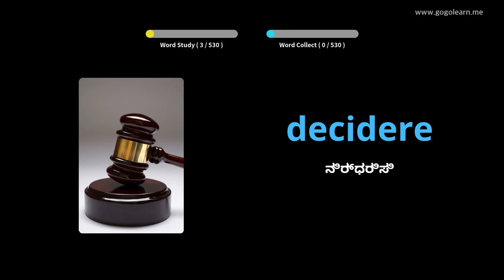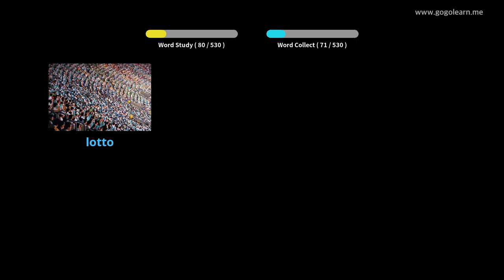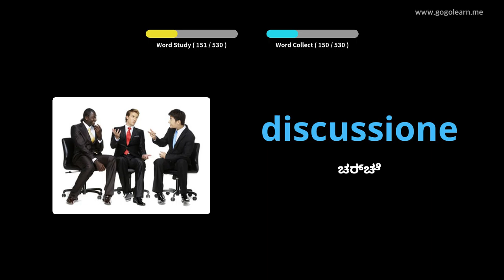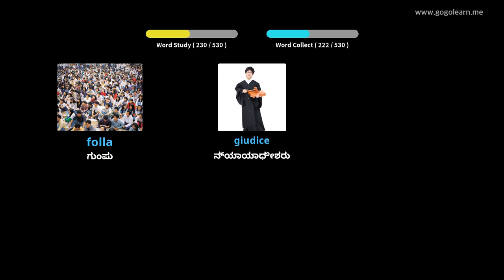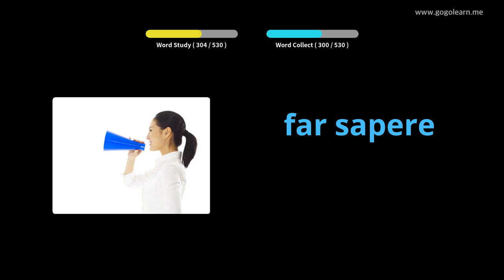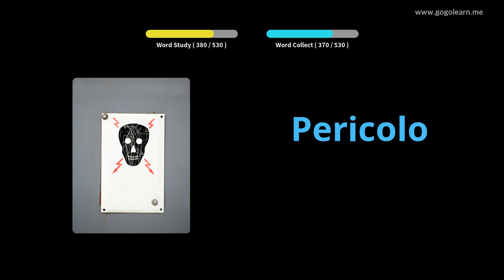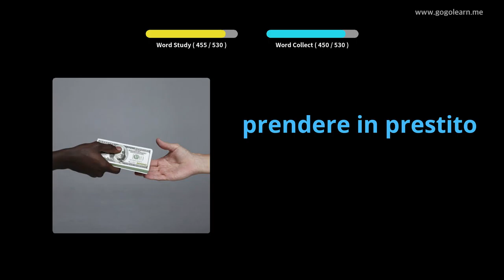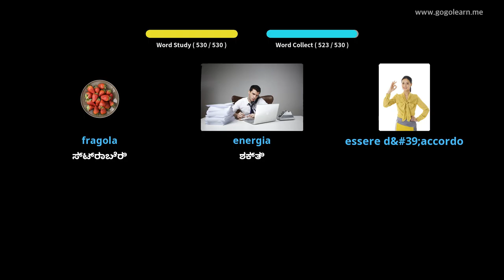ಇಟಾಲಿಯನ್ ಶಬ್ದಕೋಶ ಮೂಲ ಮಾಧ್ಯಮಿಕ ಶಾಲೆ | Golearn